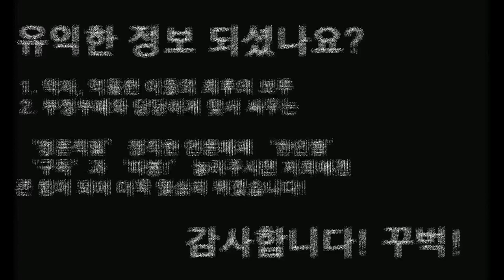한국노총 전국건설산업노조 VS 연합노련, 건설현장에서 물리적 대충돌 불법과 합법 "다구리에는 장사가 없다"?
건설현장에서 물리적 충돌, 어제 오늘의 일이 아니다. 노-노 갈등? 합법과 불법,  한국노동조합총연맹 전국건설산업노동조합 조합원들과 한국연합건설산업노동조합 조합원들이 8일 서울시 강서구 화곡동 소재 한 건설현장에서 대규모 집회를 열고, 서로 물리적으로 충돌했다.